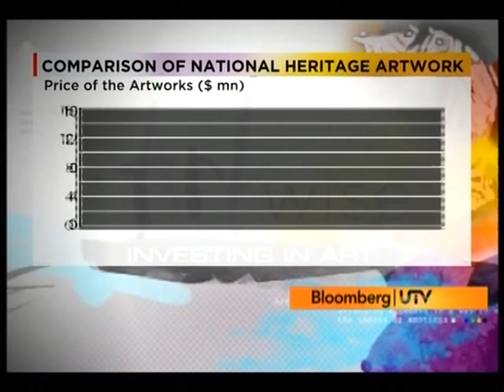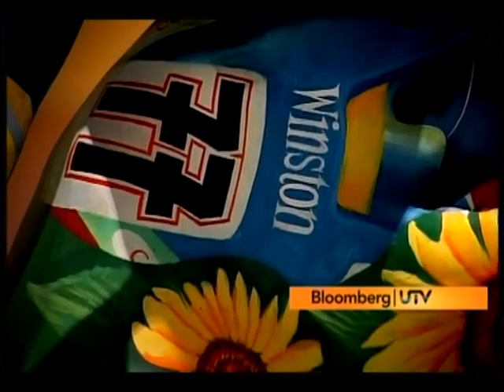Art of Art Investment in India - Art Wise Episode 1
A Bloomberg UTV panel discussion on how and whether to invest in art, current Indian art market scenario, opportunities in Indian art market, how Indian art successfully survived the 2008-09 recession. Investment in Indian art emerged as the great diversifying option with super upswing in value in long term and Copal Art came across as the pioneer in Indian art investment with its unique model and expertise.